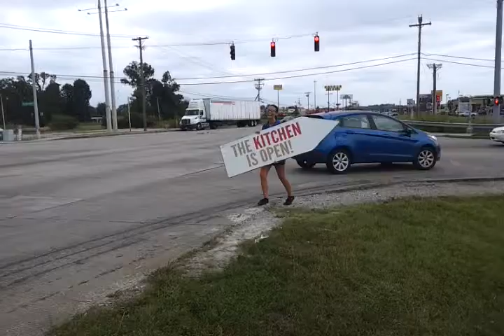Jessica Brodley Thorton Spinning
Jessica Brodley sign spinning for thorton gas station in Louisville, Kentucky